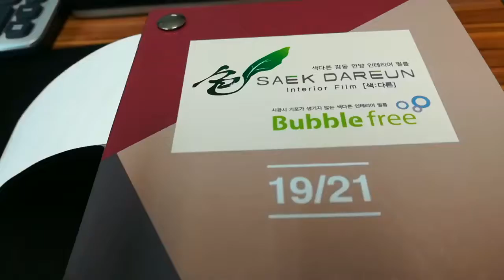Interior film stock Thailand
ฟิล์มสำหรับติดเฟอร์นิเจอร์ งานตกแต่งผนังภายใน

สนใจสอบถามสินค้า และอบรมการใช้งานได้ที่